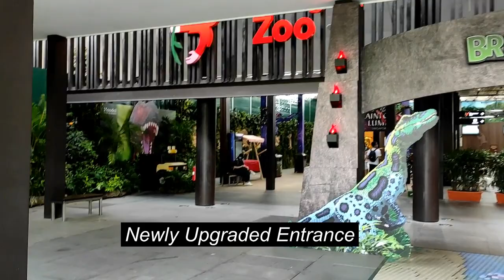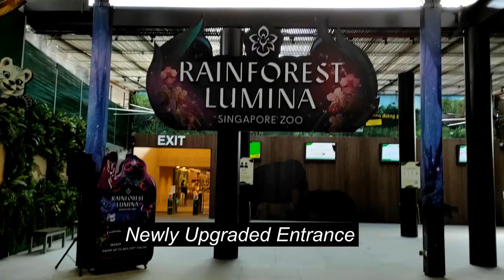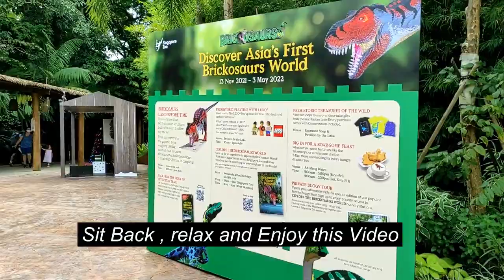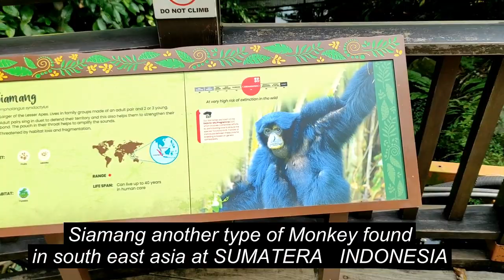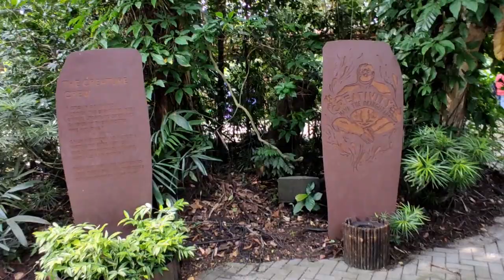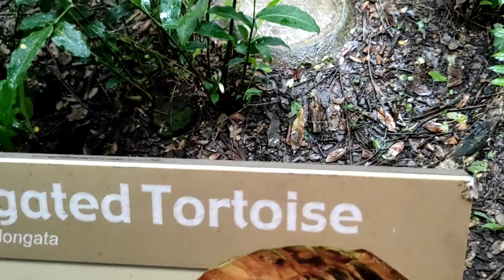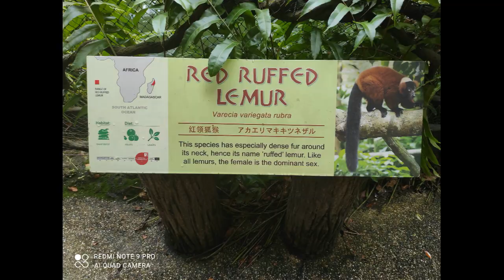Singapore Zoo Part 1 Newly Upgraded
The Singapore Zoo, formerly known as the Singapore Zoological Gardens or Mandai Zoo, occupies 28 hectares (69 acres) on the margins of Upper Seletar Reservoir within Singapore's heavily forested central catchment area. The zoo was built at a cost of $9 million granted by the government of Singapore and opened on 27 June 1973. It is operated by Mandai Wildlife Reserve, who also manage the neighbouring Night Safari, River Wonders and the Jurong Bird Park. There are about 315 species of animal in the zoo, of which some 16 percent are considered to be threatened species. The zoo attracts over 2 million visitors every year.

From the beginning, Singapore Zoo followed the modern trend of displaying animals in naturalistic, 'open' exhibits with hidden barriers, moats, and glass between the animals and visitors. It houses the largest captive colony of orangutans in the world.